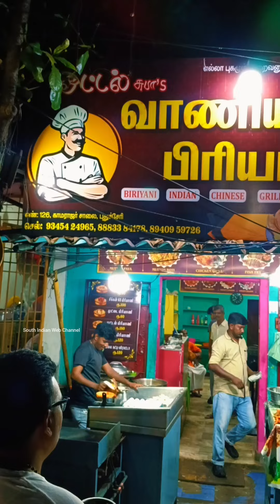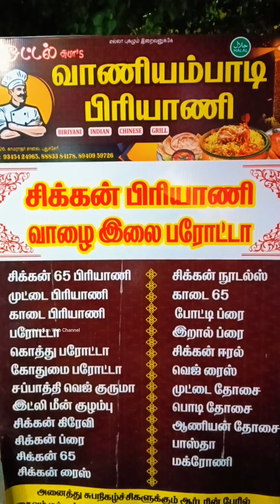Non veg & Veg க்கு இப்படி ஒரு Hotel ஆ Vera Level Hotel Vaniyambadi Biryani in Pondicherry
Hotel Vaniyambadi Biryani
126, Kamaraj Salai, Brindavan Colony,
Puducherry (Near :Balaji Theater,
Opp : Rk Juice Center)